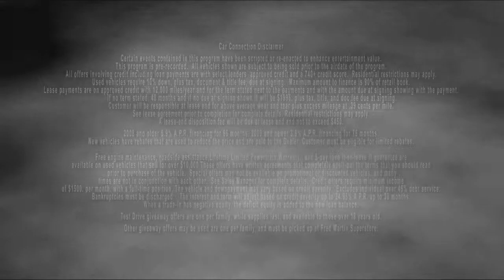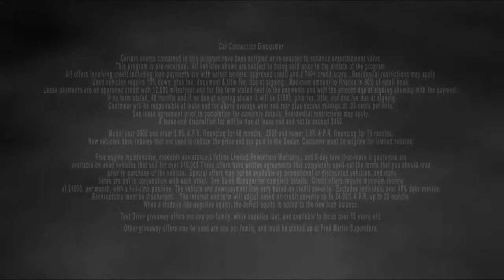Fred Martin Superstore's Car Connection 4.9.15